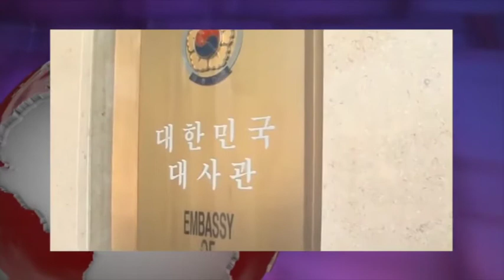گزارش های روز دوشنبه 24 فروردین - تلویزیون ایران فردا